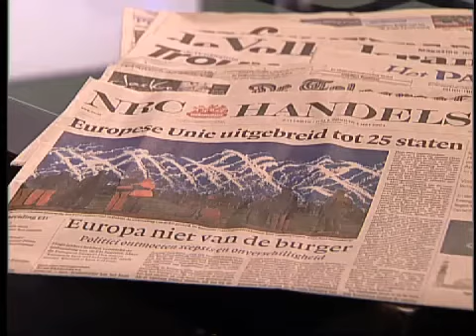Paul Witteman (VARA) in gesprek met minister-president Jan Peter Balkenende (2004)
Beeld: VARA